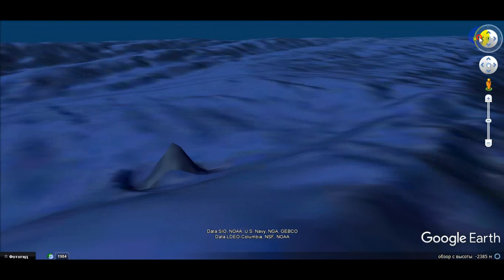Пирамиды и обелиски в океане (pyramid in the ocean).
Композиция Clobber (original mix) Firejax.
Overturn
Композиция Actin UP - Firstcom Eric Goldman, Zedrick Eugene Kelley